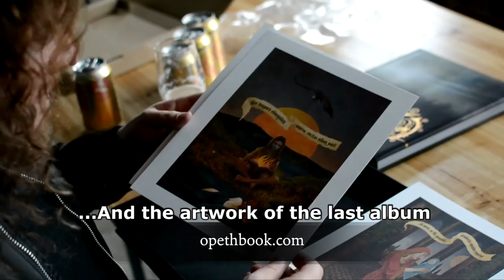Fredrik Åkesson checks out the Book of Opeth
Fredrik Åkesson checks out the Book of Opeth. It's a 'must have' he says. Copies of the first edtion are running out, so if you want one 'you might want to do something about it'